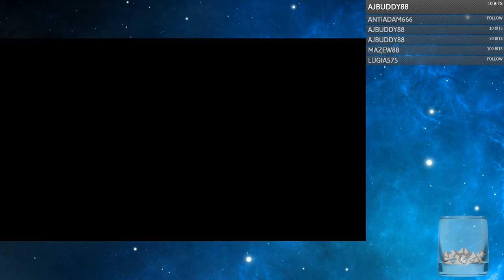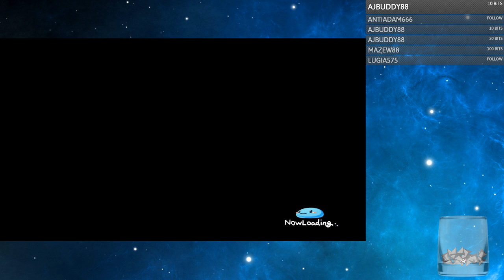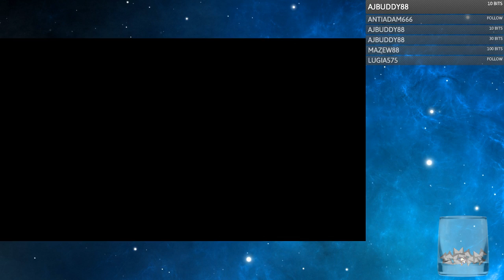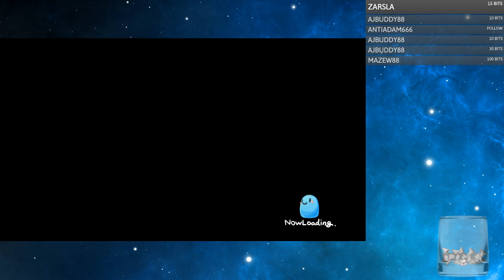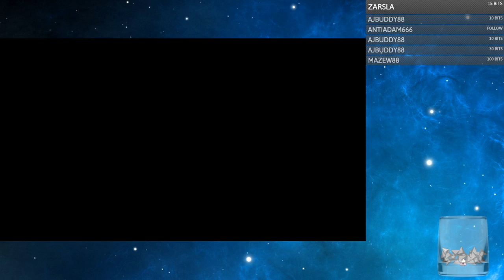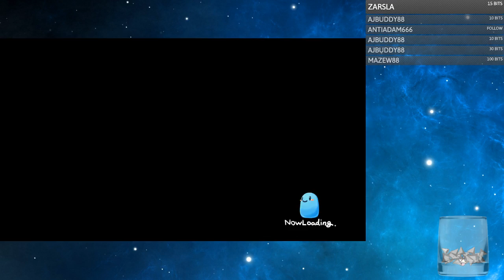Cendril Streams - Atelier Firis: The Alchemist of the Mysterious Journey (Blind) - Stream 10